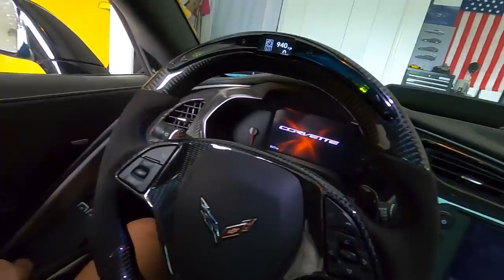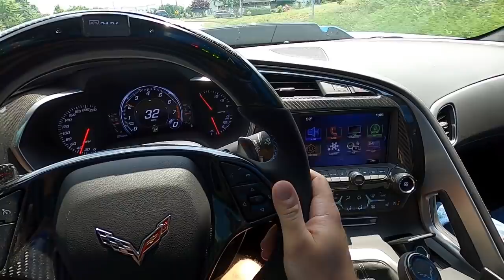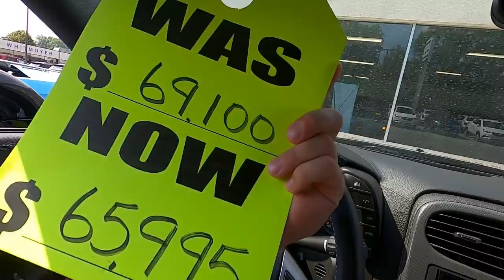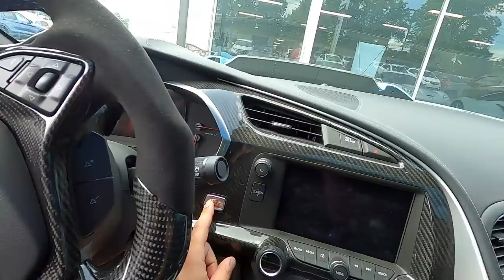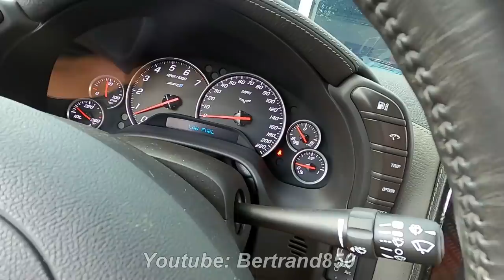I BOUGHT ANOTHER ZR1...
MY VIPER GIVEAWAY IS LIVE!!! is worth an entry To WIN My SRT Viper!